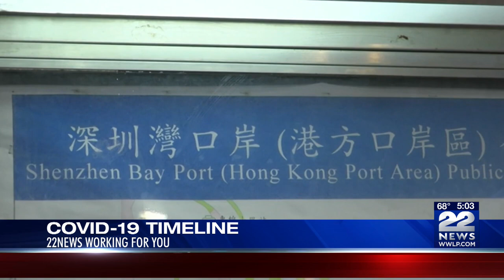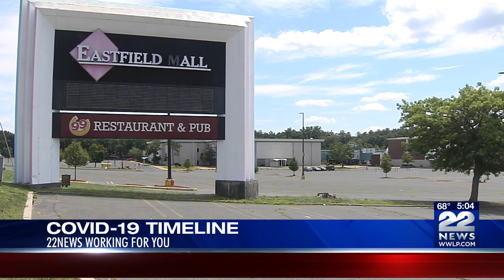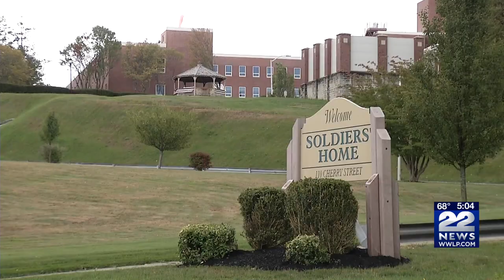COVID-19 TIMELINE: One year into the pandemic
COVID-19 has dominated our headlines for over a year now.